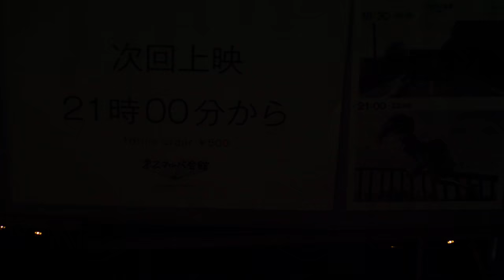飛生芸術祭 / TOBIU CAMP 2018_4K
飛生芸術祭 / TOBIU CAMP 2018 - Promotion Movie -
Music_Youhei Tsukano "Future Memory"
Movie_Naoki Takahari

北海道白老町の森と旧校舎を舞台としたアートと音楽の総合芸術祭
「飛生芸術祭」オープニングイベント
【 TOBIU CAMP 2018 】「森と人との百物語」
一年に一度、一昼夜だけ。人里離れた森に魔法がかかる。

‹開催日時›
2018年9月8日(土)～9日(日)
8日 開場12:00 / 9日 閉場14:00
[雨天決行] オールナイト / キャンプイン

‹会場›
TOBIU ART COMMUNITY
北海道白老郡白老町字竹浦520 (旧飛生小学校)

‹出演者›
木木木人
奈良美智
後藤正文＋古川日出男
川村亘平斎
鎮座DOPENESS
OKI
テニスコーツ
タルバガン
おたのしみ劇場ガウチョス
B.I.G. JOE
指輪ホテル
広瀬淳二＋美川俊治
野本正博
トビウの森の美術館
OrganWorks
KAPIW&APAPPO
岡本仁
田仲ハル
塚原義弘
高橋正和
国松希根太
MAREWREW
森永泰弘
池間 由布子
GAK
石川直樹
outwoods
木村崇人
小助川裕康
Team okkaypo with Sukupkur
森迫暁夫
鈴木明倫
KAZUYA a.k.a PEE
mAsa niwayama
ほしのこどもたち
MERMORT＋吉田野乃子
Emiko Kikuchi
陣内雄
相川みつぐ
内藤千尋
西村伸雄
石川大峰
永田まさゆき
Daiki Kojeemah
立花泰彦
BENBE
水野練平
清水郁太郎
淺井裕介
風間天心
富士翔太朗
HAL
下平雅也
山田祐伸＋横山祐太＋塚野洋平
ミチノヒ
昭和レディ
CovoChillCamp
Micelle
国松紗智子
高田光義
柴田智之と鳥カゴノ空
OTACO
Takaaki Suzuki
瀧原祥
SAMI ELU
Yoshinori Kikuzawa
鼓動タカナリ
札幌管楽ゾリステン
小林なるみ
すくすくマミーズバンド
Daichi Miyamoto
ダイナマイトあさの
Beppinz
奥山三彩
瀧原界
ApeWayra
越後光詞
Chitoshi
小杉龍画
chikyunokiki
明後日朝顔プロジェクト飛生
さっちゃん
アヨロラボラトリー
ウイマム文化芸術プロジェクト
伴翼
TAWOO

‹入場チケット›
・一般前売 : 4,500円
・しらおい割前売券：4,000円（白老町内取扱い店舗のみ）
・当日 : 5,500円
・大学生 3,000円(ローソンチケットのみ / 当日学生証掲示)
・9月9日(日)AM6:00以降の入場1,500円
※高校生以下無料(保護者同伴のもと)
※駐車場無料
チケット発売：7月1日(日)より各取扱店にて発売予定

▼前売販売
ローソンチケットにて発売

主催：飛生アートコミュニティー
企画・制作：飛生アートコミュニティー、TOBIU CAMP実行委員会
後援：北海道教育庁胆振教育局、白老町、白老町教育委員会、一般社団法人白老観光協会、白老町商工会、一般社団法人白老青年会議所、虎杖浜竹浦観光連合会、苫小牧民報社、室蘭民報社、北海道新聞苫小牧支社、他
助成：公益財団法人秋山記念生命科学振興財団、コープ未来の森づくり基金、損保ジャパン日本興亜「SONPOアート・ファンド」(企業メセナ協議会 2021 ArtsFund)